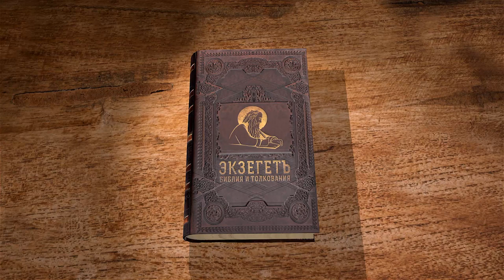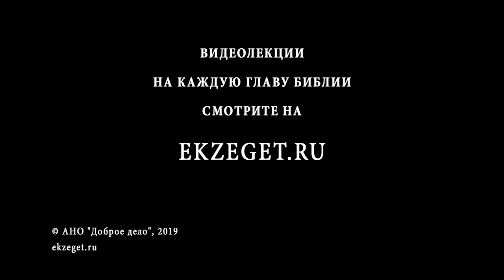Псалтирь. Псалом 106. Век милость Его. Андрей Десницкий. Библия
Псалмопевец обращается к Господу, восхваляет его.
Автор псалма рассказывает о Чермном море, через которое пришлось пройти иудейскому народу при выходе из Египта и о четырех сторонах света, откуда Господь снова собрал иудеев в Израиле.
Псалмопевец описывают картину нравственного угнетенного состояния иудейского народа, их стремление к родной земле.
Псалмопевец говорит о том, что Господь указал всем иудеям прямой путь для возвращения на родину.
 В псалме описывается чувство радости людей при возвращении на родину, говорится о том, что мольбы страждущих были услышаны.
Автор псалма проводит сравнение между пребыванием в плену и нахождением в мрачной камере тюрьмы, в которой узник неизменно бы погиб, если бы не слово Божье.
В псалме описывается необеспеченная и бесправная жизнь иудеев в плену, их спасение Богом.
Автор рисуют картину опустошенной войнами Землю Обетованную.
Автор с радостью говорит про то, что упорный труд иудеев преобразил Израиль, и Господь наградил народ, послав обильный урожай.
Псалмопевец рассказывает, что прежние тираны погибают, а иудейский народ восстанавливает свои права.